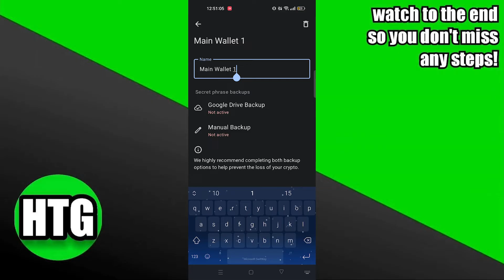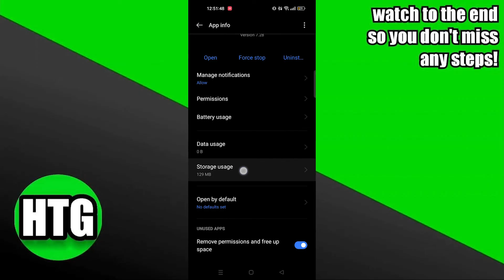FIX TRANSACTION ERROR ON TRUST WALLET (STEP BY STEP)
Welcome to our comprehensive guide on how to fix transaction errors on Trust Wallet! If you've encountered issues while trying to perform transactions on your Trust Wallet, don't worry; we've got you covered. In this video, we will walk you through step-by-step solutions to resolve transaction errors, ensuring smooth and hassle-free crypto transactions.

0:00 INTRO
0:07 TUTORIAL